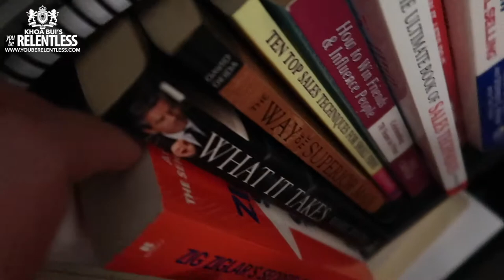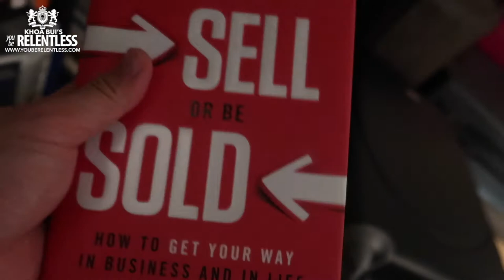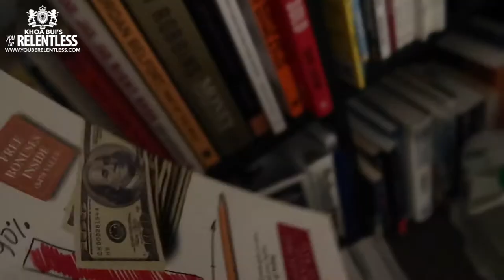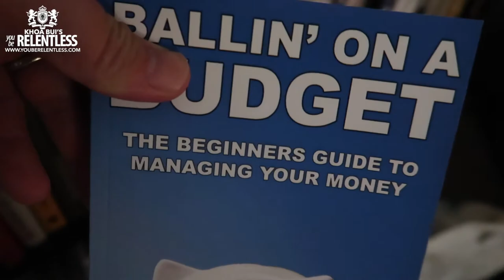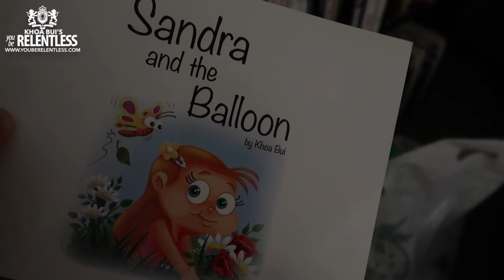THE BEST SALES BOOKS IN THE WORLD | MY SALES BOOK COLLECTION AND BOOKS I'VE WRITTEN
In this video, I'll share with you the best sales books in the world and some other books I'm reading.

Khoa Bui

Khoa Bui is a Creative Entrepreneur, Writer, International Speaker, Sales Guy, Web/Software Developer and YouTuber. He is the founder of YouTubeRelentless, a website devoted to helping entrepreneurs grow there empires online and offline. He is also the host of the Khoa Bui Show - a podcast dedicated to sharing stories and success tips from entrepreneurs from all over the world.

Khoa Bui helps entrepreneurs through sales training, educational and motivational content on YouTube, Websites and Social Media. He also offers 1 on 1 coaching, sales training and website marketing services.